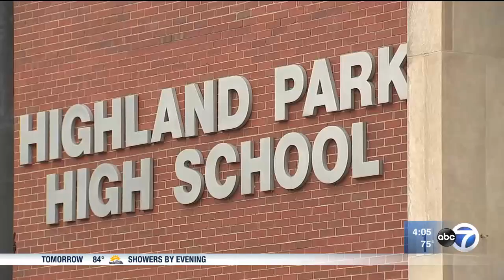ABC -7 Highland Park FAC